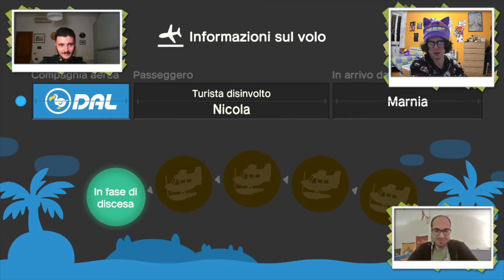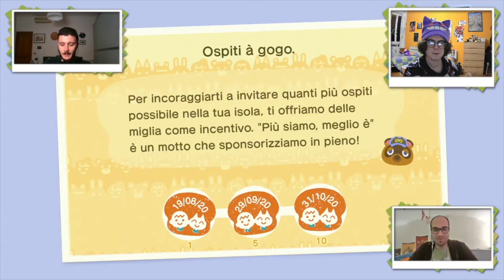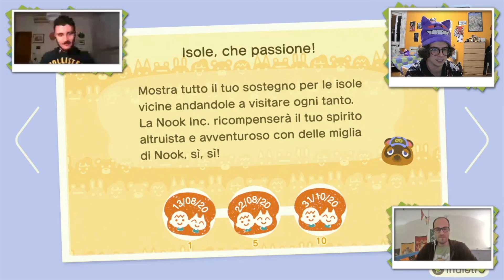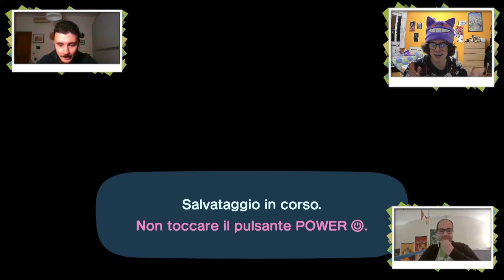Evento di Halloween: arriva Fifonio! | Animal Crossing New Horizons ITA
Live trasmessa il 31 Ottobre sul nostro canale Twitch

Nonostante qualche problema tecnico, Garu, Nico e Giulio festeggiano insieme Halloween su Animal Crossing New Horizons per Nintendo Switch. Con l'occasione viene fatto anche un tour delle isole dei tre, oltre che le varie attività legate all'evento con protagonista Fifonio.